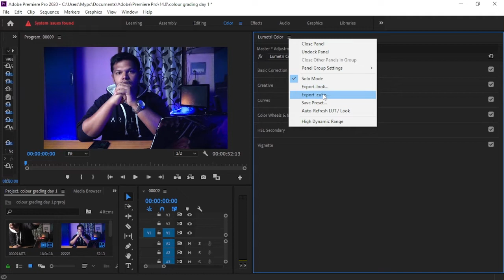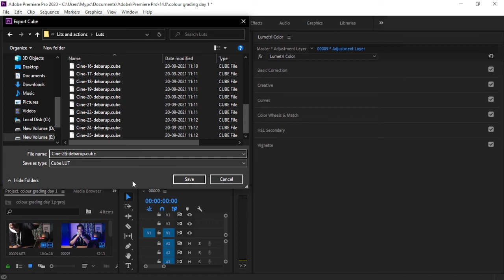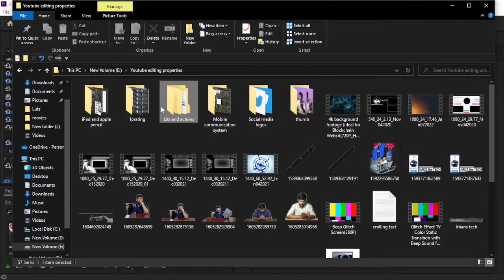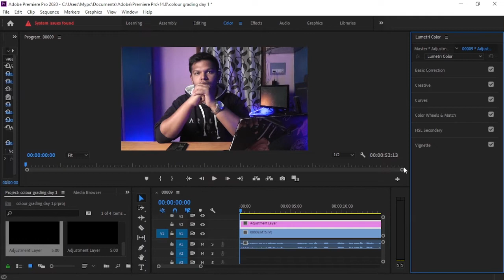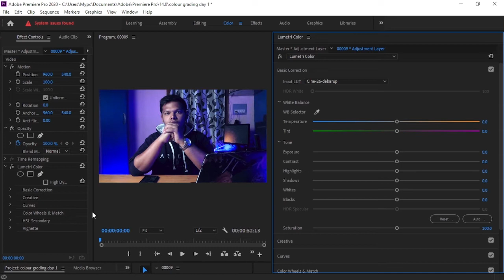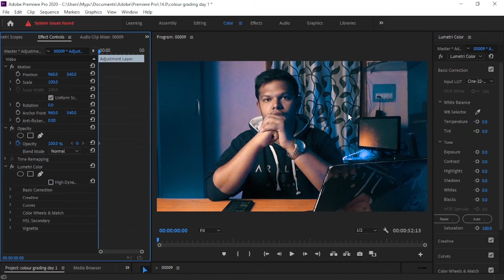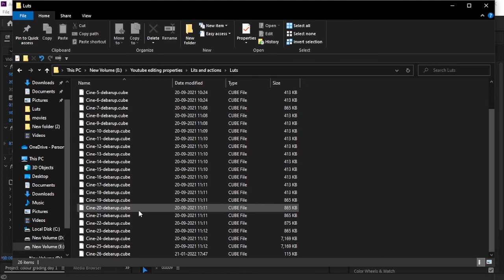Day 2 Creating Own Color Grading Luts and using | 30 Free Luts | *Adobe Premiere Pro* By Khans 🔥🔥🔥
About: KhansTechInTelugulo is a youtube channel, where will you find technology videos in Telugu, New Video is Posted Everyday:)